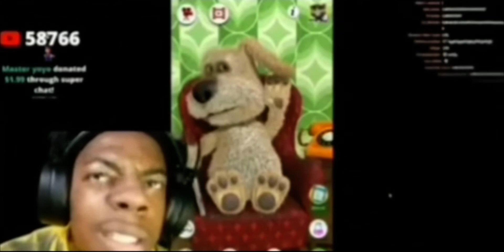Ben copies Speed (UNCUT)